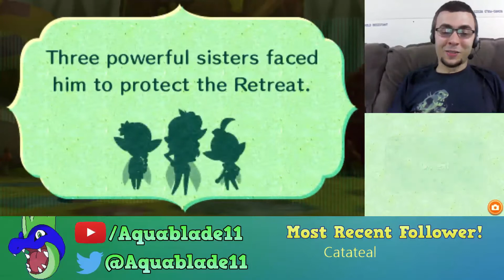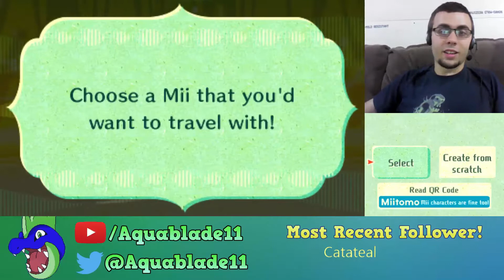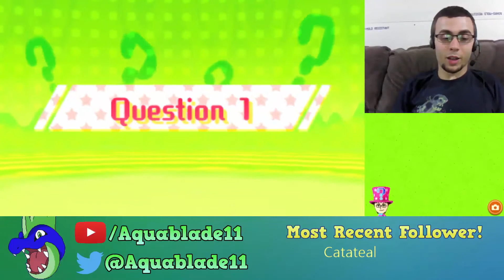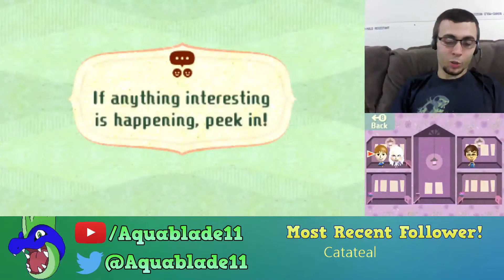Miitopia: Ep. 25: GOBLIN HAM HYPE!!!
At long last... we FINALLY recruit a Party Member that likes Goblin Ham!

This video was originally a Twitch livestream from 9/11/17.